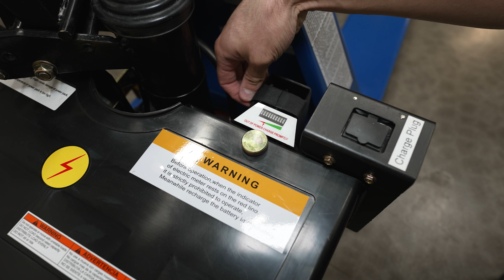L Tote Lifters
(Vn. L-220-DC-HD)

The tote lifter is designed to lift open bottom skids, boxes, and baskets. Lifter is DC power with rocker switch to raise or lower. This DC powered unit includes an on-board battery charger. The side stabilizers lock lift in place when load is raised over a certain height.

Solid steel construction provides long lasting rugged use
Automatic stabilizers engage when forks reach specific height
Stabilizers design prevent unit from moving
Front rollers and two rear swivel casters allow for easy portability